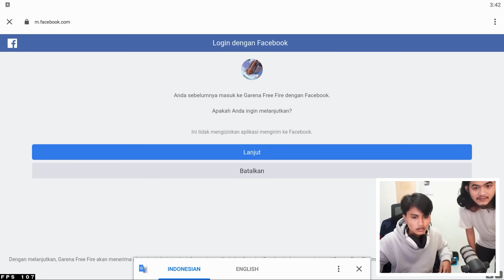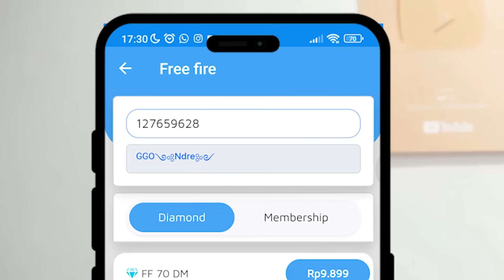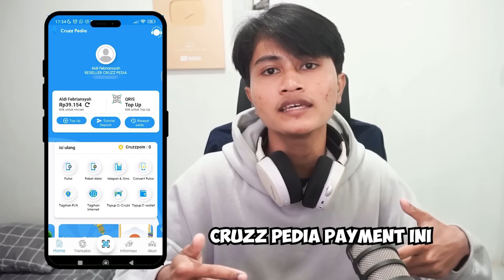TOP UP 1 JUTA DI AKUN GAK KEPAKE !! BIKIN JADI SULTAN !!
Top Up Game termurah cuma di Cruzz Pedia !!

PENCET TOMBOL SUBREKNYA JANGAN LUPA YE LU PADE !